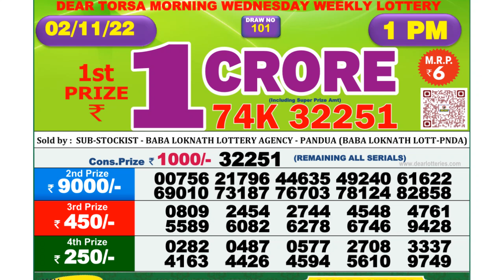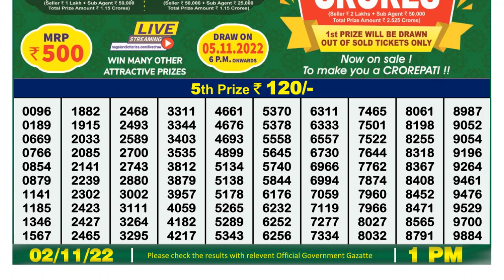🔴 Lottery Sambad Live 01:00pm 02/11/2022 Morning Nagaland State Dear Lottery Result Pdf Download